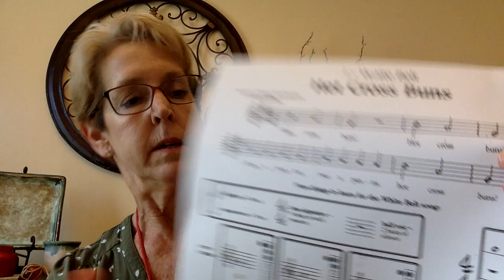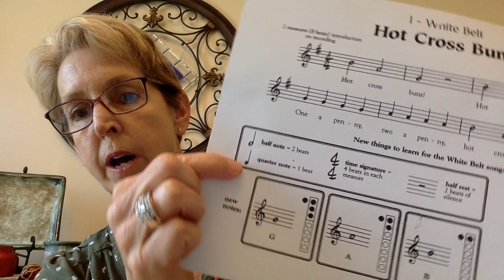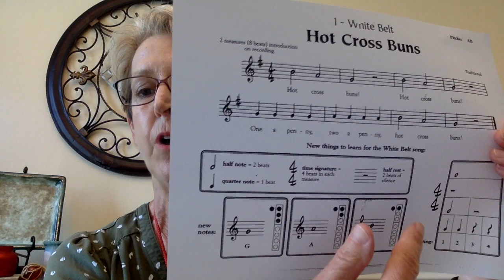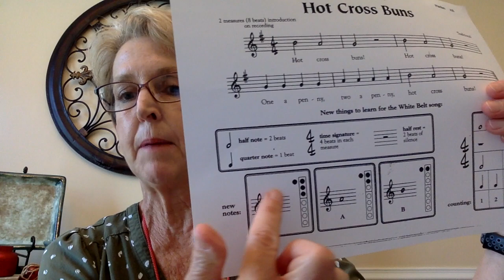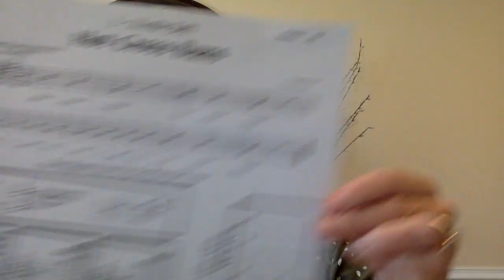Recorder Lesson 2 A and B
Mrs. McDonnieal reviews quarter and half notes and rests.  After the review, a lesson on playing A and B on the recorder.